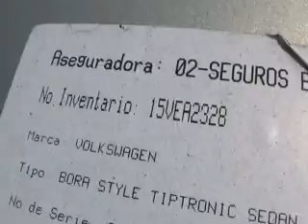SUBASTASMA VOLKSWAGEN, BORA SPORT 2010